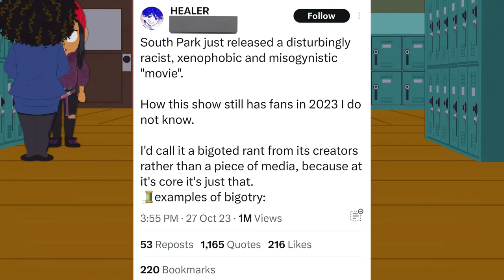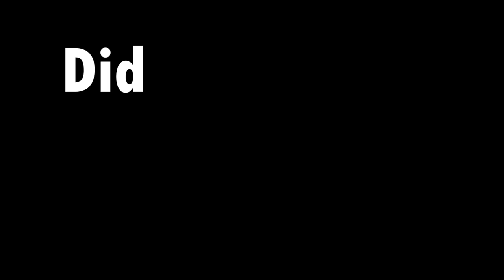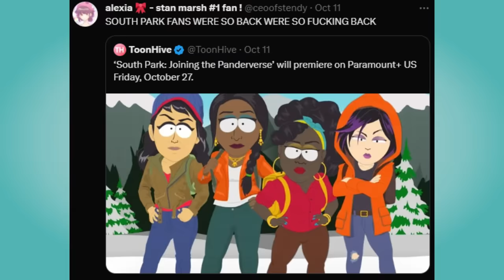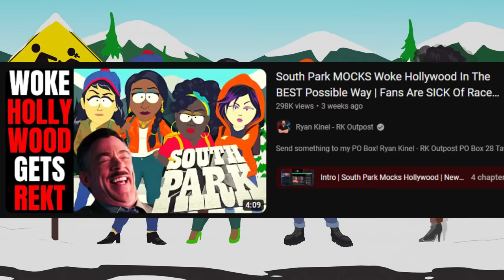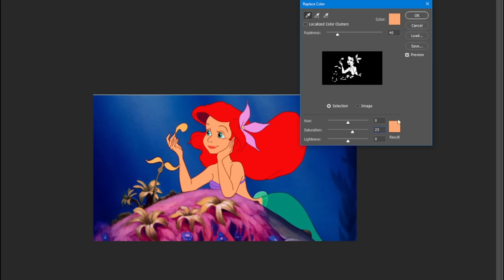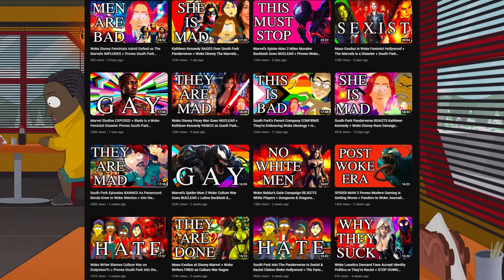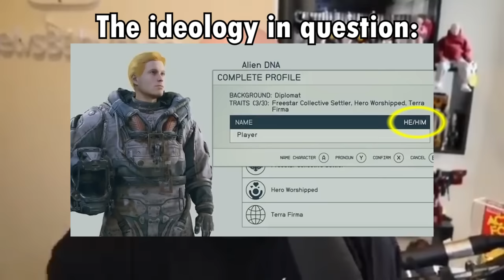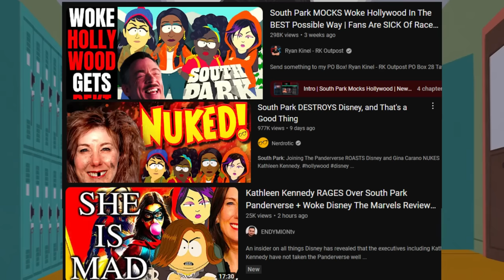Did South Park Just Declare WAR on WOKE?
Yes, but also no.

Chapters
Intro 0:00-2:19
Into the Panderverse 2:19-13:53
Across the Panderverse 13:53-22:03
The Root 22:03-23:23
ALL MY FELLAS! 23:23-24:22